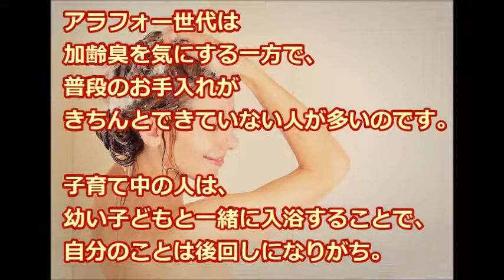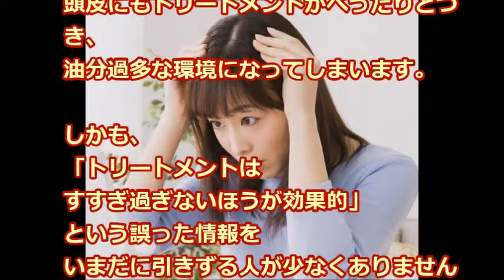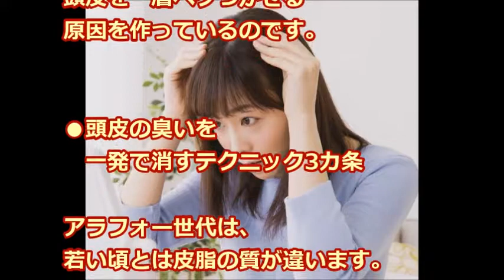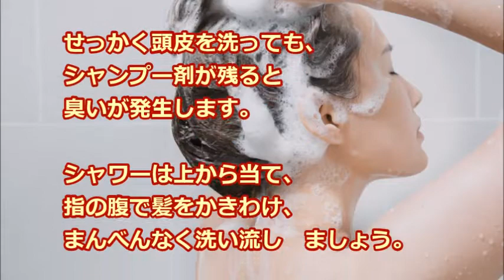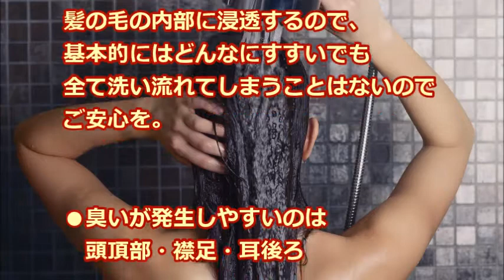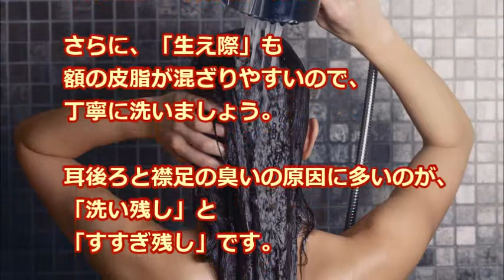加齢臭の原因＠頭皮の臭いを消す方法３選★アラフォー世代の悩み「加齢臭」対策はコレ！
アラフォー世代になると自分が加齢臭を出していないか周囲の反応が気になります。

そこで、加齢臭の原因ともなる頭皮のニオイを一発で解消する
効果的なテクニックを３つご紹介！

キレイになれる最新ニュースや
お肌ピチピチ若返り情報をお伝えしています！

【関連動画 】

ハンノキ酵素エキスとは？　ハンノキハーブエキスが凄い　タバコの嫌な臭い、　加齢臭、口臭、体臭が気になるかた必見。

[ニュース]加齢臭や汗のにおいなど体臭を測定してくれるデバイス「Kunkun body」

気になるあのニオイをカットできる＠腸内環境の改善で臭いの元を絶つ★知られざるオリゴ糖の効果